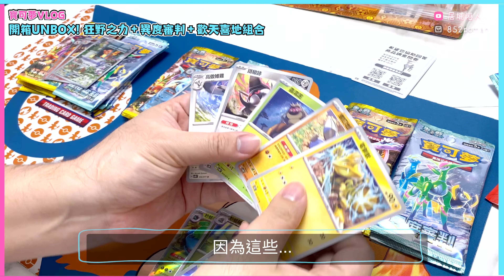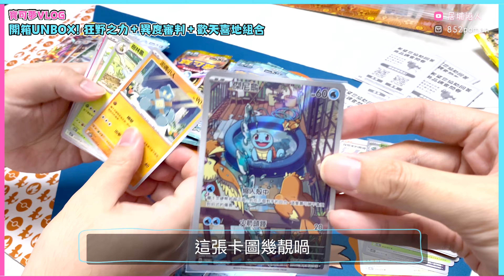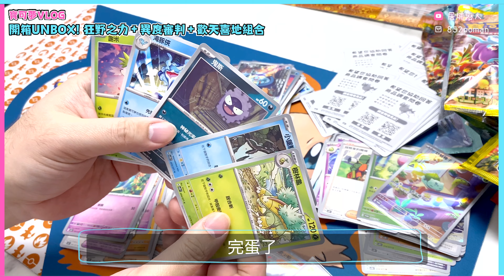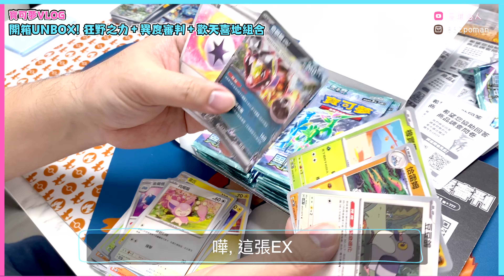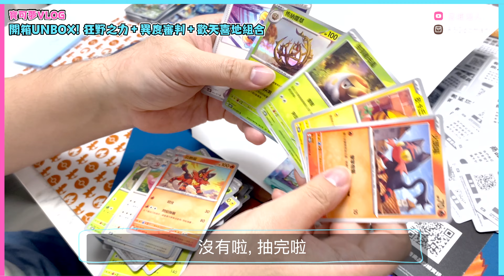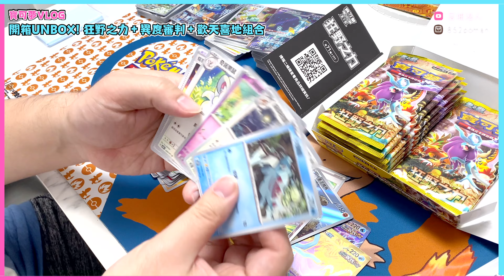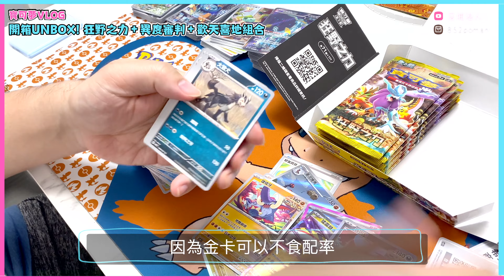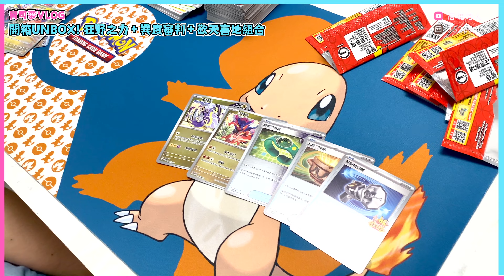【新彈開箱】狂野之力+異度審判+歡天喜地組合 | 久違開箱長片 | 埔B強勢回歸 | 古代 | 未來 | PTCG | 寶可夢VLOG | 居埔港人 [中文字幕]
Long Long Time No Unbox!!!
埔B強勢回歸PTCG～迎接新meta!
一口氣開箱狂野之力+異度審判+歡天喜地組合～

*Acted by Billy Lee*
*Edited & Filmed by 艾菲 Ivy*